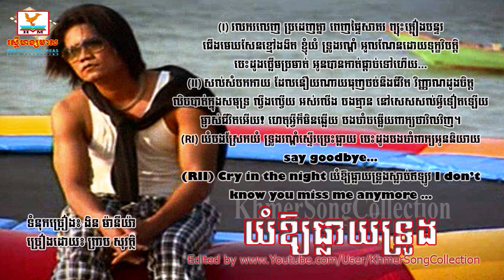Yum Ory Tleay Trung by Preap Sovath (RHM CD Vol 241)